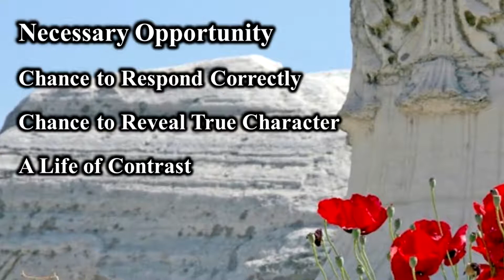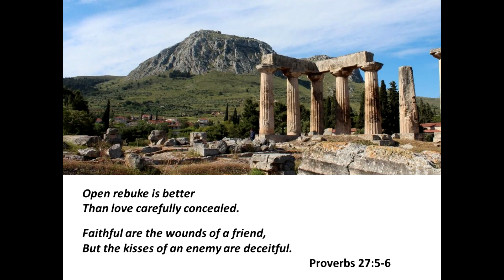2 Corinthians - 7:2-16 (Message 13)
Pastor Troy Bassham